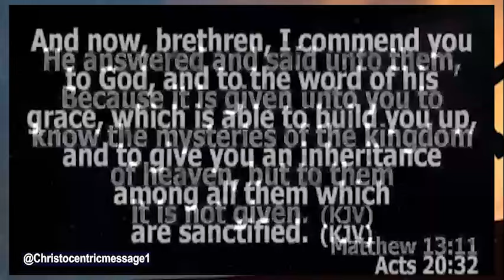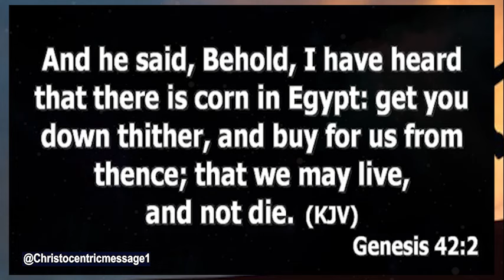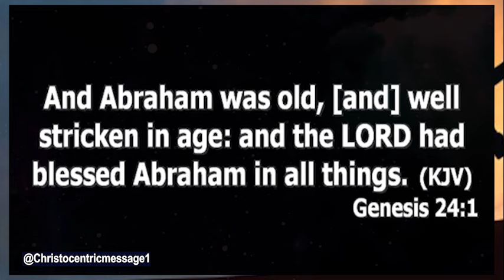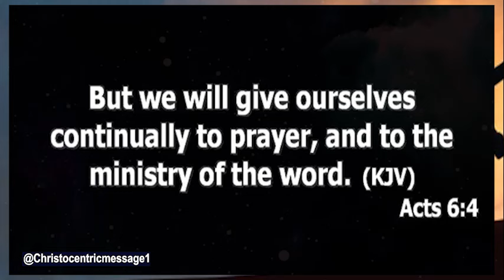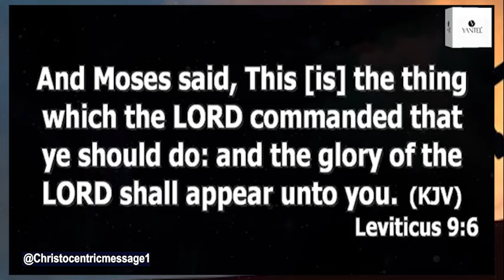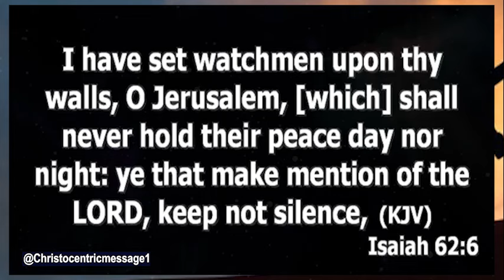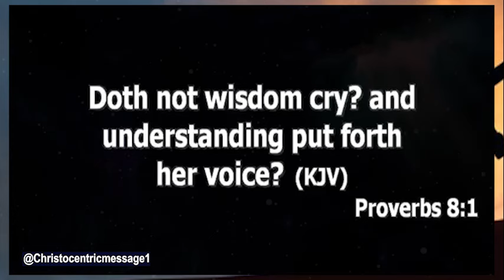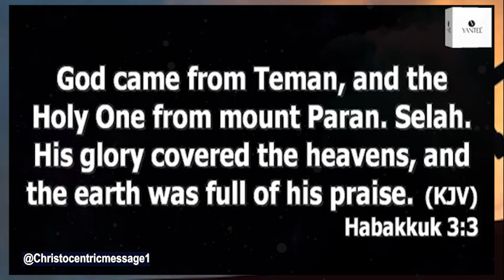HEAR THIS IF YOU WANT TO LAST - APOSTLE JOSHUA SELMAN